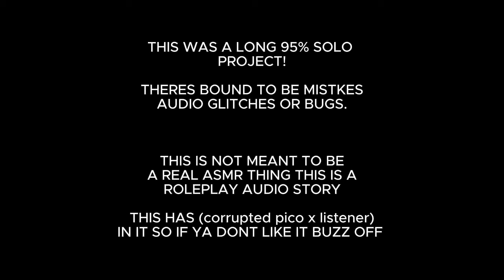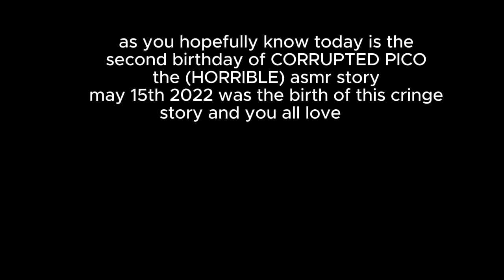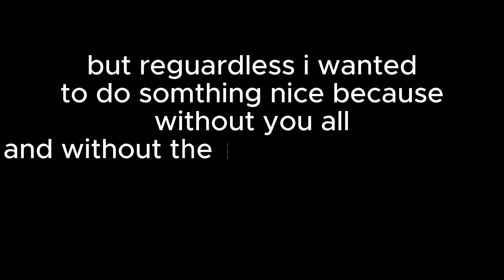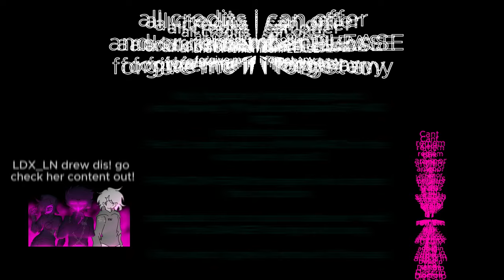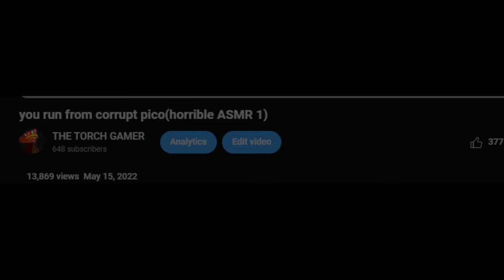roleplay ASMR CORRUPTED PICO 𝐹𝓊𝓁𝓁 𝒮𝓉𝑜𝓇𝓎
forgive ANY mistakes.
P L E A S E Q_Q

Corrupted Pico created by phantom fear
Pico created by Tom Fulp,
everything i do with corrupted pico's voice
and or pico's voice is purely for entertainment.
all characters goto their respectful owners